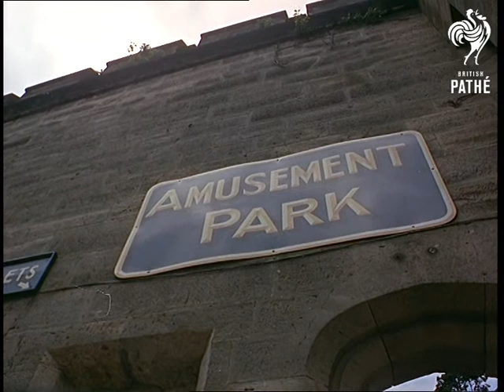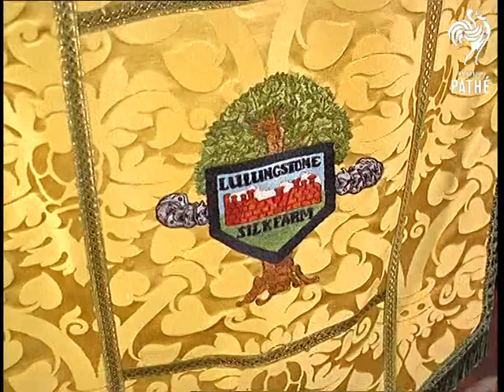Out Takes / Cuts From Cp 605 - Alton Towers, Keep Fit Craze And Silk Farm (1966)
ALTON TOWERS -  similar footage to cut story, more shots of the rides, we see children eating candy floss and a family walking through the garden.

KEEP FIT CRAZE - similar footage to cut story, there are more shots of the restaurant where two men are served with their salads. Good shots of men exercising.  (Shots in the sauna could be used to illustrate homosexuality / homo-erotica - SL.)

SILK FARM - similar footage to cut story, more shots of the worms at work and the girls spinning the thread.
 FILM ID:373.06